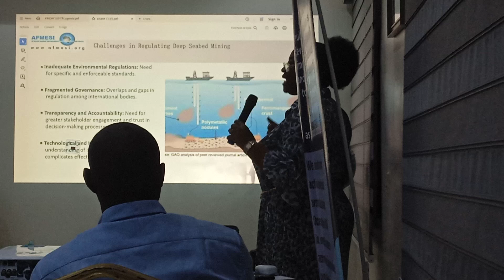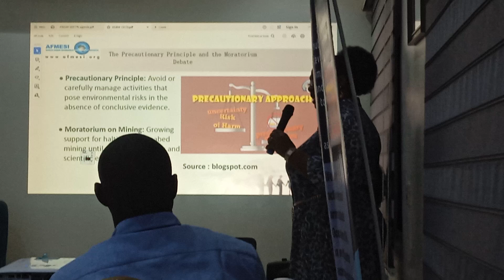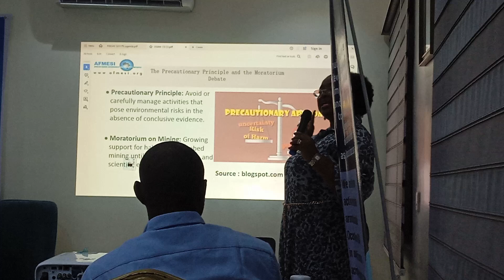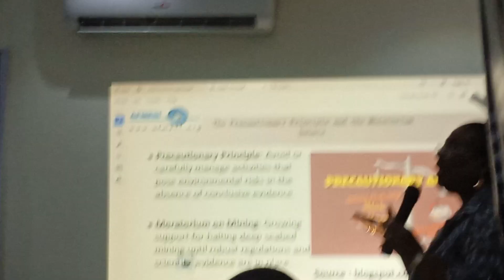OCEAN SUSTAINABILITY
The subject of blue Economy, Maritime, Ocean Ecosystem and Sustainability is a global issue that the Nigeria society should be familiar with.

Sustainable Ocean Alliance @SOA_Nigeria presently have an ongoing session on the rish, challenges and solutions to sustainable deep seabed mining.

Nigeria economic zone has been expanded however there is a big need to champion the preservation of our marine ecosystem and coastal territories.

Discharge of solid and liquid waste into our water bodies need to be adequately checked for Sustainability sake.